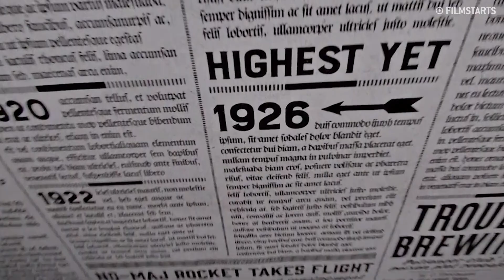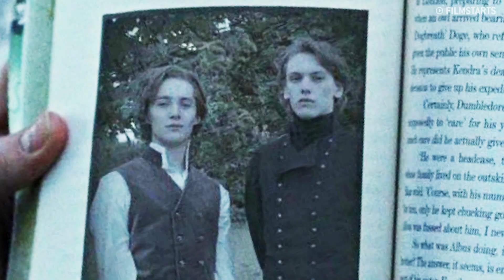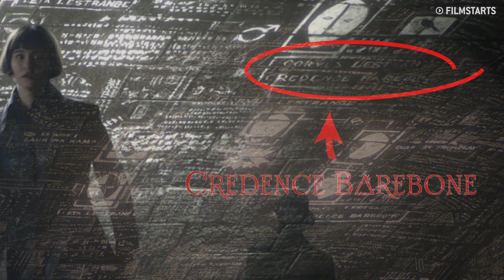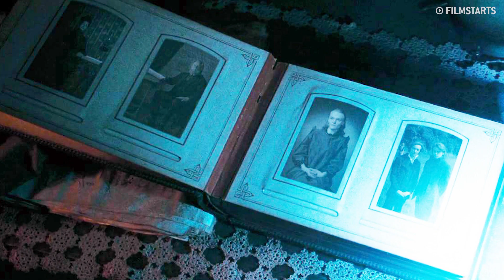Phantastische Tierwesen 3: Was Credence' Herkunft bedeuten könnte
Phantastische Tierwesen 3: Was Credence' Herkunft für Teil 3 bedeuten könnte

Mit „Phantastische Tierwesen: Grindelwalds Verbrechen“ tauchen wir einmal mehr in die unglaubliche Welt der Zauberei ein und erfahren auch sehr viel mehr über Grindelwald und Albus Dumbledore. Was wir alles aus Teil 2 erfahren haben und was das für "Phantastische Tierwesen 3" bedeuten könnte, erfahrt ihr im Video.